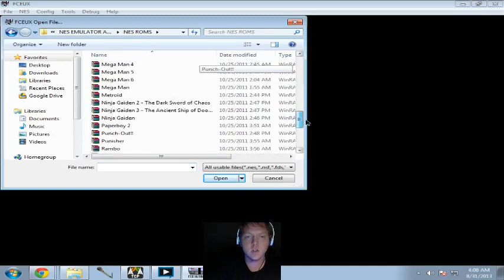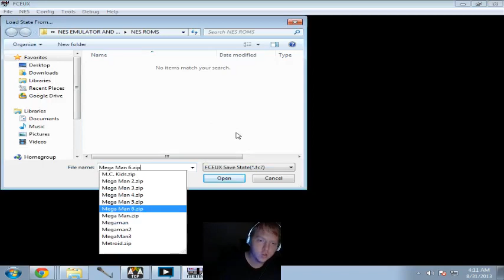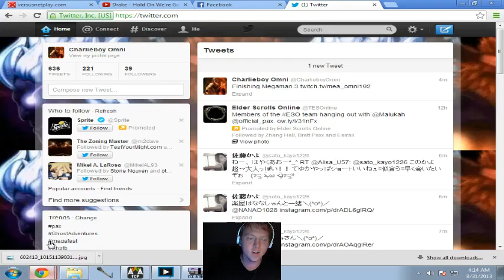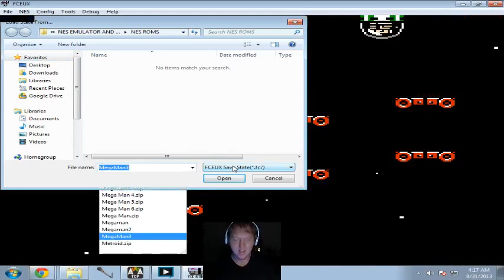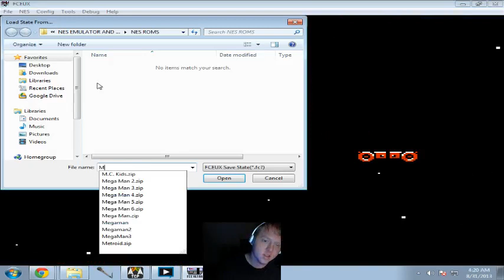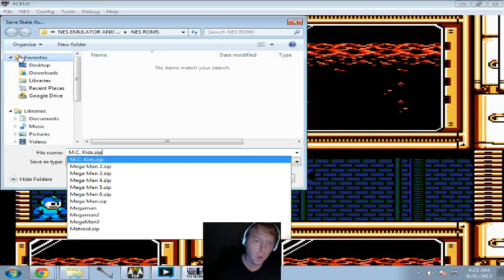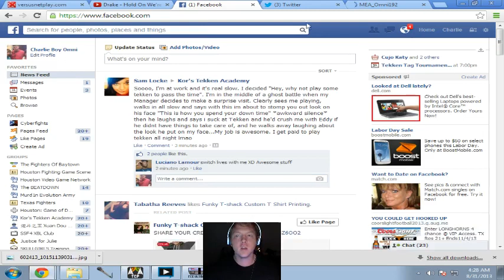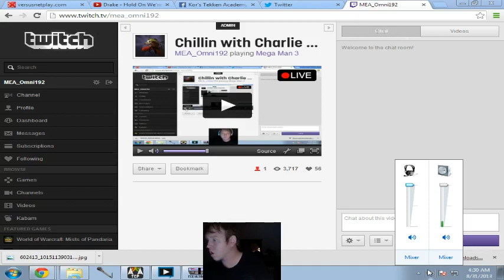Chillin with Charlie #17 MegaMan 3! part 6